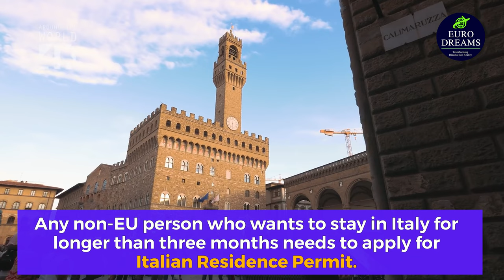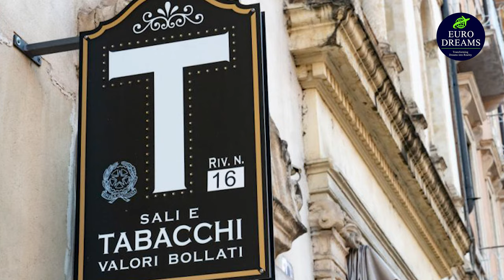How to Apply for Residence Permit in Italy 2023 | Full Process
Are you planning to stay in Italy for an extended period of time? If you're a non-EU National, you'll need to apply for an Italian Residence Permit, also known as "Permesso di soggiorno." In this informative video, we have guided you through the step-by-step process of obtaining the permit, including the initial long-stay visa application.

We have emphasized the importance of applying for the Italian Residence Permit, regardless of your purpose for staying in Italy, whether it's for work, study, or other reasons.
The application process is divided into two parts: the post office and the Questura (local police headquarters).

We have explained how to obtain the application kit from a post office with a Sportello Amico counter within eight days of arriving in Italy. While the forms are in Italian, we have provided tips for completing them and we suggest seeking assistance from a CAF center or Tax Assistance Center if needed.

Additionally, we have discuss the requirement of purchasing a Marca da Bollo stamp, where to find it, and its cost. It's crucial to prepare photocopies of all necessary documents, as they may be requested during the submission process.

We have highlighted the importance of not signing or closing the envelope containing the application, as it needs to be reviewed by the officers first. If everything is in order, you'll receive an appointment date to visit Questura for the second part of the application process. A receipt issued at this stage will serve as a temporary residence permit until your Questura appointment.

We have also provide guidance on attending the Questura appointment, including bringing all original documents, the receipt, and the appointment letter received at the post office. At the Questura, your fingerprints will be taken, and you may be asked additional questions.

Lastly, we have outlined the requirements for the Italian Residence Permit, such as passport-sized photos, a valid passport, and documents related to your purpose of stay (e.g., work permit, school enrollment). We have also stress over the importance of having proof of health insurance and offer advice on obtaining Italian health insurance through the Local Health Agency.

Embark on your journey to secure your Italian Residence Permit by watching our comprehensive guide.